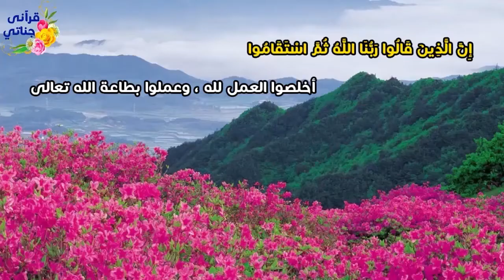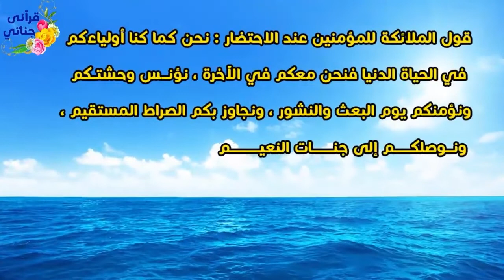Kisah Inspiratif || DI KOTA RIYADH